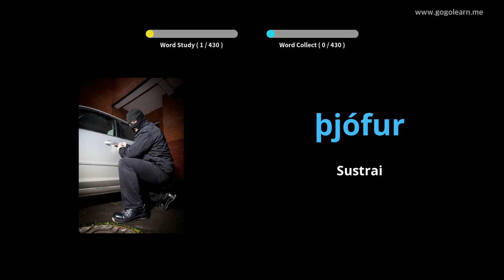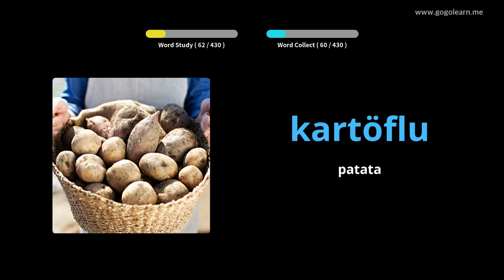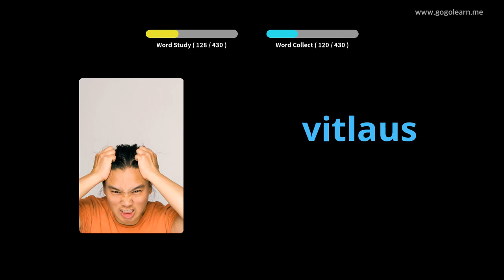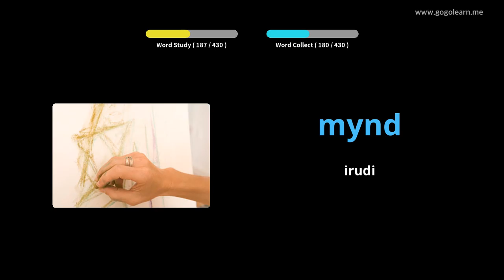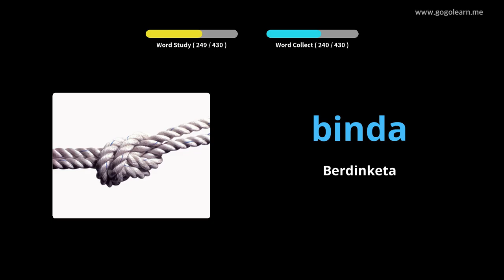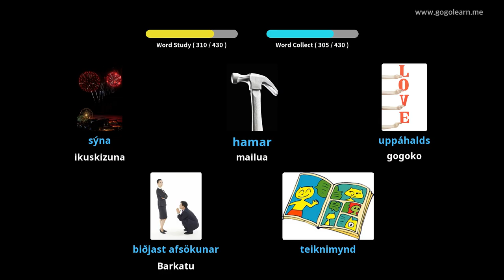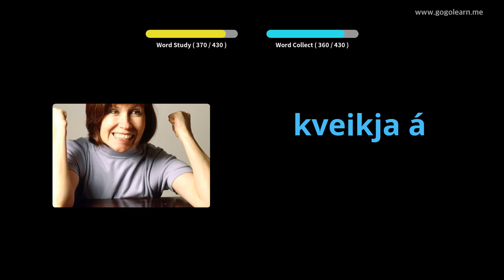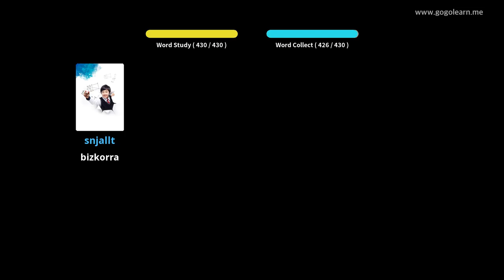Islandiako Hiztegia Lehen Hezkuntza | Golearn